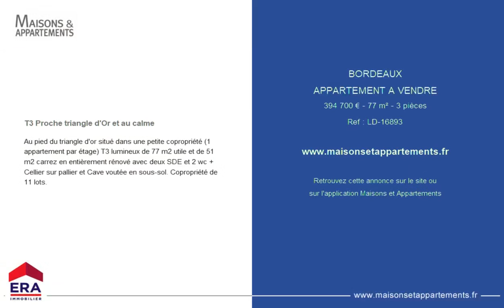BORDEAUX - APPARTEMENT A VENDRE - 394 700 € - 77 m² - 3 pièce(s)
Référence : LD-16893

T3 Proche triangle d'Or et au calme

Au pied du triangle d'or situé dans une petite copropriété (1 appartement par étage) T3 lumineux de 77 m2 utile et de 51 m2 carrez en entièrement rénové avec deux SDE et 2 wc + Cellier sur pallier et Cave voutée en sous-sol. Copropriété de 11 lots.

Cette annonce vous est proposée par l'agence ERA PASSION IMMO BRUGES

|2656901|